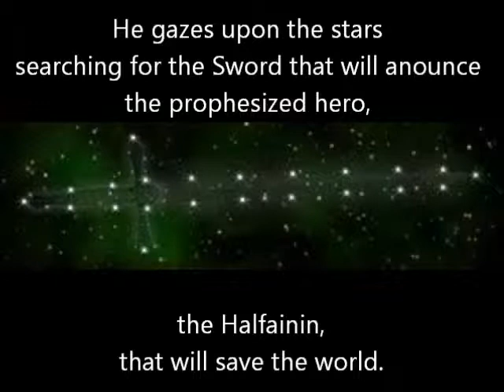Sword in the Stars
A book trailor I made for The Sword in the Stars, book 1 in the Dark Sea Annals by Wayne Thomas Batson.